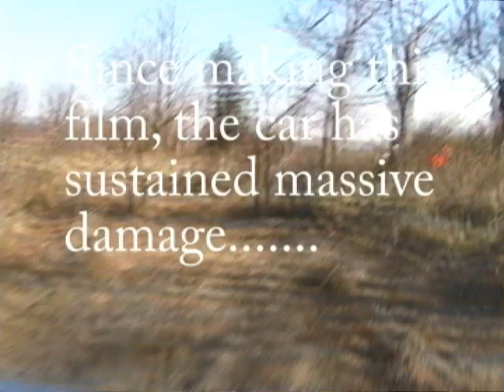Dukes of Hazards - Al's Farm 2004